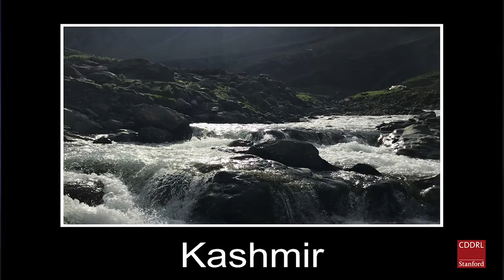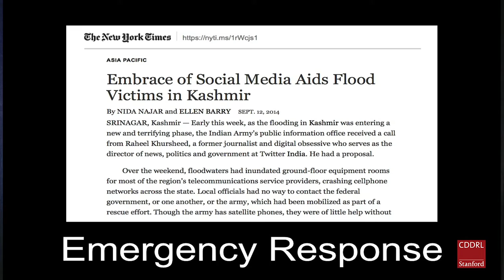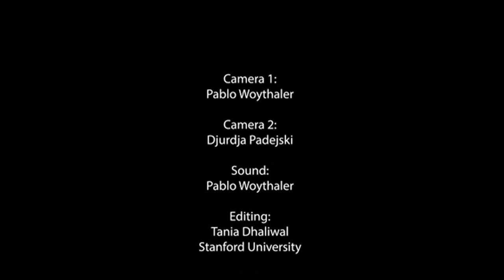Raheel Khursheed, India — Democratizing Information: a Mission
Raheel Khursheed, from India, works at the intersection of news, politics, governance, online organizing and disaster response. Khursheed has led the conception, development and roll-out of award-winning civic tech products—Twitter Seva, Twitter Samvad, SmartFeed—that democratize information, help governments do their jobs with accountability and transparency, and enable meaningful citizen engagement. A cross-platform journalist and storyteller, Khursheed has worked in, written, produced, field produced and broken stories for outlets such as Vice, PBS, ProPublica, BBC-PRI and a host of publications across the world.